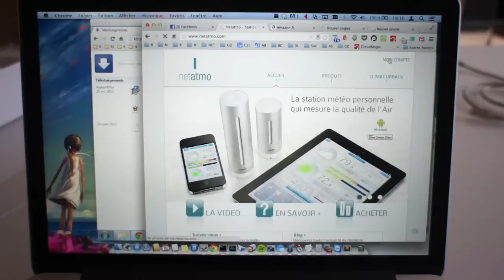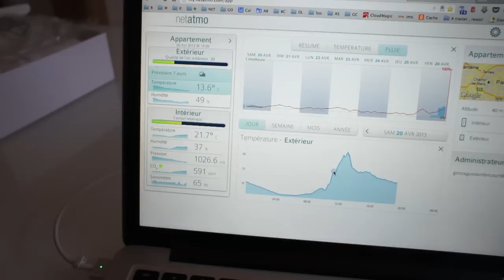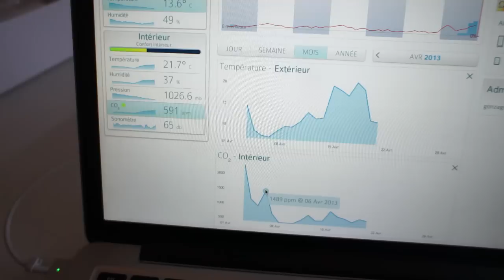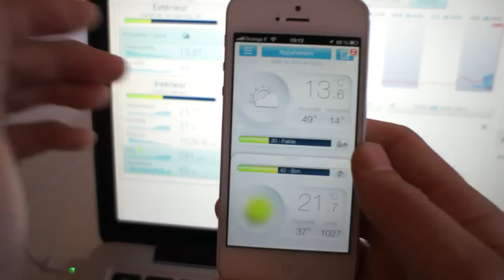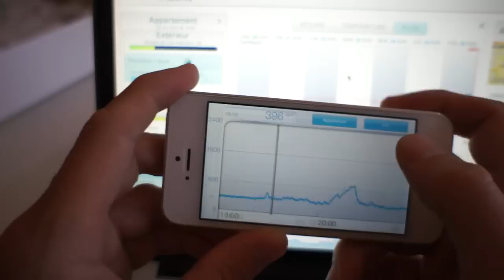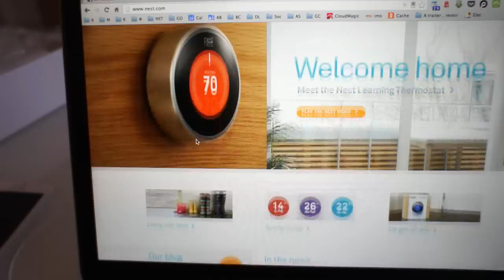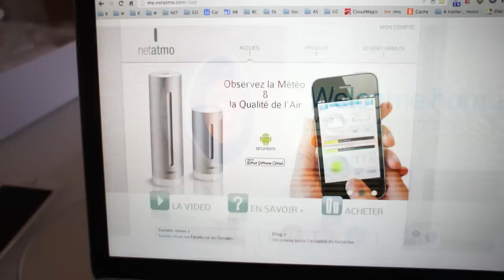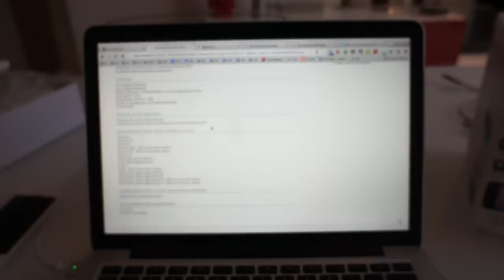Test : NetAtmo , la station météo connectée à Internet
NetAtmo est une station météo connectée à Internet (en WiFi)